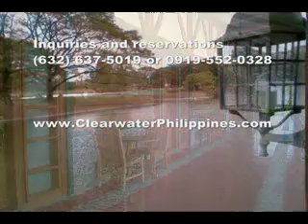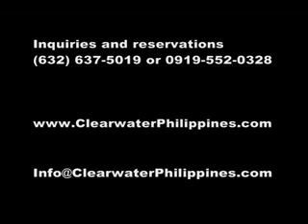Well know resort in Clark opens new hotel rooms on lake of Clearwater on time for Easter Holidays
The Lake House of Clearwater Resort was finished just last year on time to accommodate visitors to Clark Pampanga looking to spend a few nights on the famous lake of Clark.  Located in the central business district of Clark Freeport Zone, Clearwater is the top rated hotel and resort in Pampanga, Angeles City and Clark Philippines.

Visitors and tourists travelling north from Manila look for convenient locations out of town to spend a few days in a family hotel with white sand beach.  Clearwater Beach Resort located in Philippines Clark Freeport is a famous destination near Manila.

New amenities introduced to Yats Leisure's popular beach resort include barbecue facilities for cookout, grill food, camping and picnic grounds designed for families and school picnics. The hotel outdoor facilities blend in with lake, beach and trees of Clark's natural ambiance to render a laid back lifestyle that has attracted many visitors from Manila and Angeles City to this popular hotel in Clark Pampanga.

Recent survey revealed that outdoor-living is becoming increasingly popular especially for families and tourists living in big cities such as Manila, Cebu and Angeles City Pampanga. Highly recommended hotel in Clark Pampanga Clearwater Beach Resort offers an opportunity for families to enjoy a relaxing day around its lake, on the beach or in the picnic and camping grounds. Camping sites also include grounds for campfire and barbecue cook-out. Barbecue is fun for the whole family from children to grandparents. Outdoor-living is the lifestyle rendered by this Clark Pampanga resort hotel based on the laid back suburban lifestyle of USA.

This family friendly hotel in Clark Pampanga is a 13-hectare property located in the central business district of Clark Freeport Pampanga Philippines. The 1-hectare outdoor-living area is blessed with a lot of decades-old Acacia trees providing welcomed shading during the day. The 3-hectare fresh-water lake provides natural ventilation and cooling of the entire property not to mention facilities for water sports like kayaking, fishing and boating. This is a good rendition of the lifestyle that the Americans left behind after they left the Clark Airbase. A short description of the lifestyle in Clark Pampanga's popular hotel is suburban laid-back slow-paced clean living.

Unlike other hotels and resorts in the north Philippines, Clearwater Resort in Clark Pampanga located near Angeles City just 70 minutes from Manila offers unusual features like a large fresh-water lake accompanied by several swim spots including a small white-sand beach, small and large swimming and wading pools.  Planning and organizing family outings, reunions and retreats can be a lot of fun if you know how to do it properly.  Here are some tips, articles, news, suggestions and pertinent information about organizing these get-togethers, events and gatherings.

Clearwater Beach and Lake Resort
(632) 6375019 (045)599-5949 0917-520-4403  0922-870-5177  Joanne or Jeremy

3003C East Tower, Phil Stock Exchange Center,
Exchange Rd Ortigas Metro Manila, Philippines 1605

Getting to this beach resort in Pampanga Angeles City Clark Philippines
After entering Clark Freeport from Dau and Angeles City, proceed straight along the main highway MA Roxas, passing the stand-along wine shop called Clark Wine Center on the right, continue to bear right making no turns at all, go past Mimosa Leisure Estate on the opposite side of the road, one will hit a major intersection.  Go straight and the road becomes Creekside Road.  YATS Clearwater Resort and Country Club is on the right just 200m down.

When in Clark, make plans to relax and enjoy an evening at The London Pub located in Mimosa Leisure Estate of Clark Freeport Zone.  This is where all the local executives, local and foreign tourists gather after a full day of fun or work.